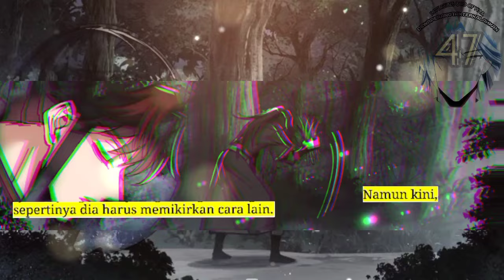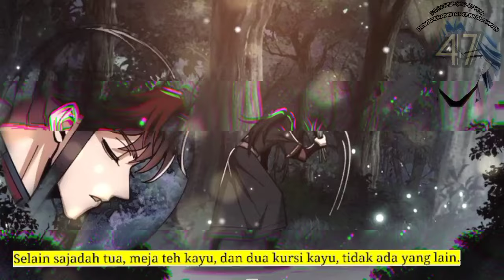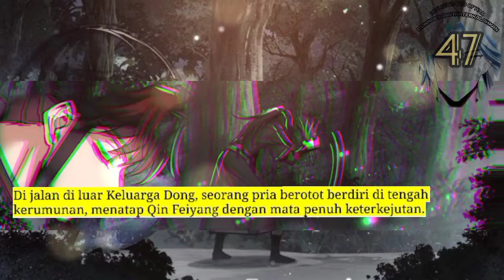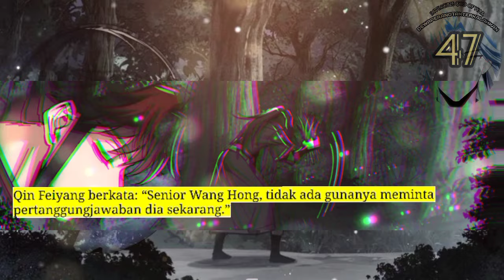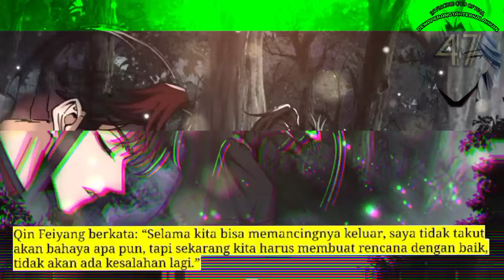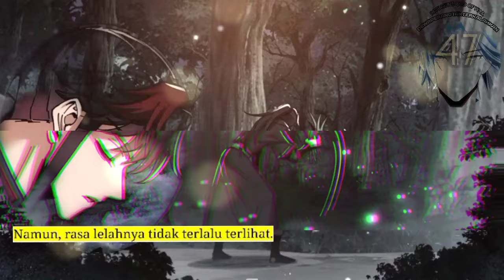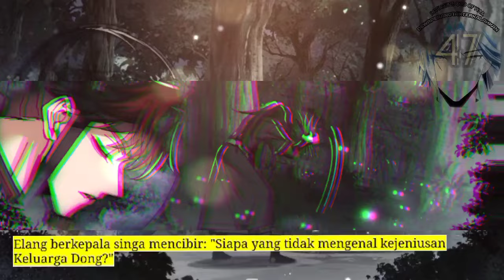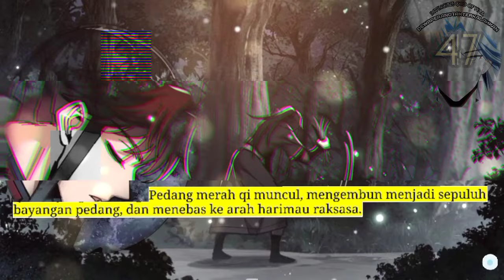Dewa Perang Tak Terkalahkan season 47